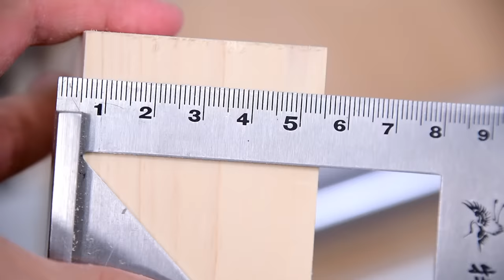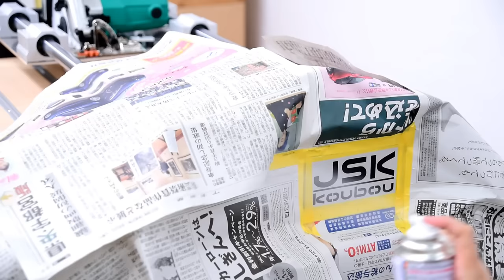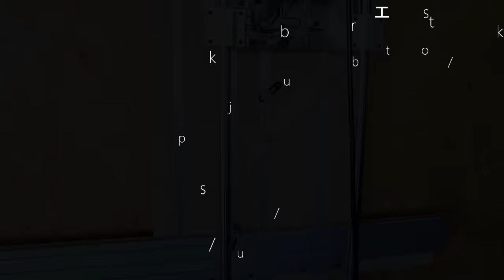Making a 2-in-1 Circular Saw Slide Guide (Easy Panel Saw)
Hello friends！
I've made an easy and reasonable  2-in-1 Circular saw slide guide.
It works in two ways : Circular saw slide jig" and "Panel Saw:"

Since this circular saw is fixed with a linear shaft, it's very rigid and safe.
It works as a panel saw once you place it on the wall, saving your precious workshop space!
I've used cheap stainless pipes in this video, but this can be easily upgraded by using linear shafts, turning this into a high-precision and performance jig.